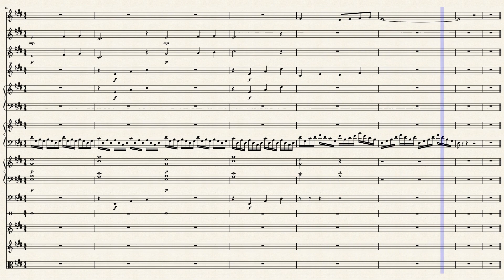Journey through the air by Li Yang Yang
Imagine yourself in the air, on a dragon's back or in a hot air balloon. In the sky, that's why the magic happens.
Hey all, welcome back to another composition by Yours Truly.

This is piece is about a month old. Very short, yet satisfying.
In order to rework the score, I thought I should lengthen it. However, I deleted a substantial amount of measures, and strangely but like most recently, I ended up with what I had from the beginning. The deleted parts were mostly experiments, imho.

Please, relax, sit back, and enjOY!